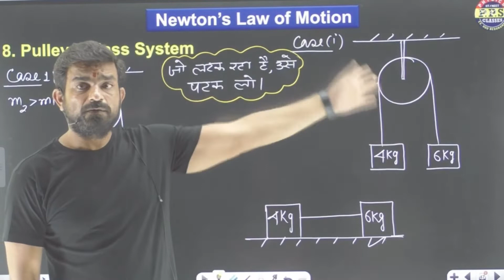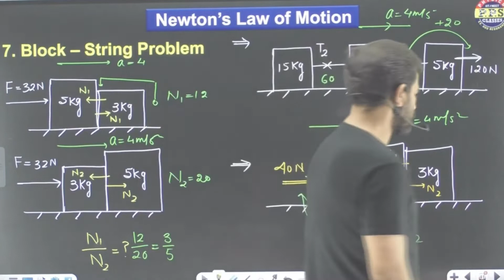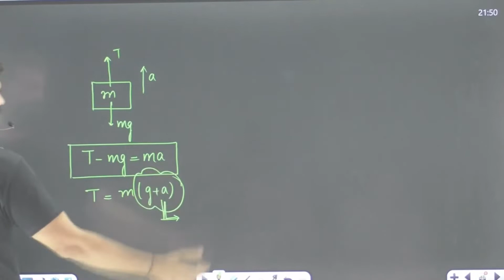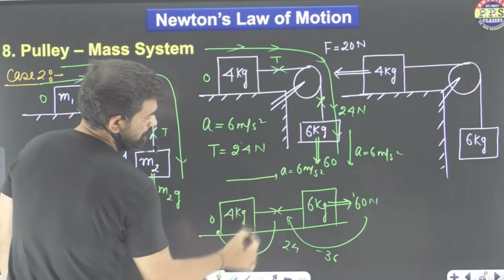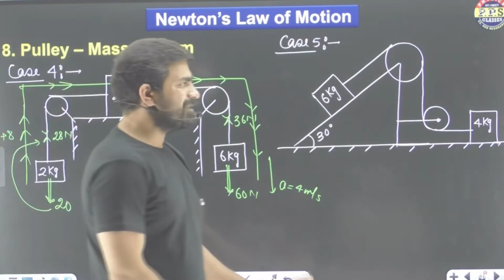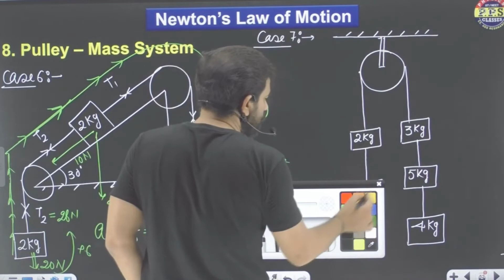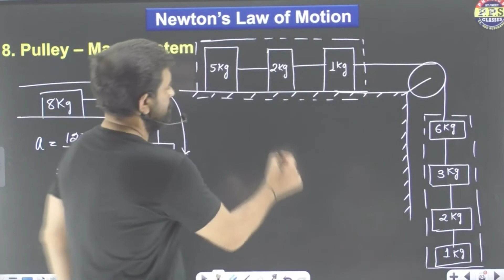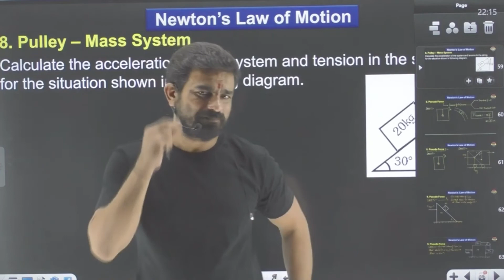PULLY MASS SYSTEM (NLM)